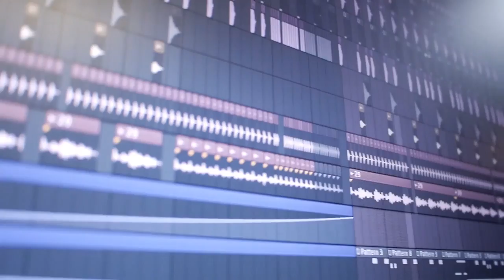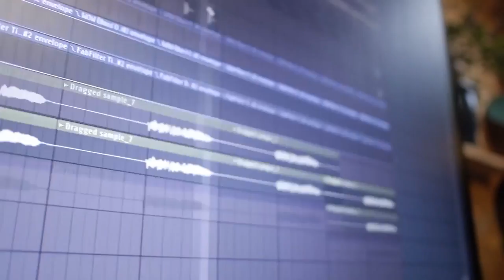Sut i wneud PODLEDIAD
Mae podcast fel rhaglen radio fedrwch chi wrando ar unrhyw amser – dyma sut i greu un dy hun.

Dyma chydig o lincs i helpu!

PODLEDIADAU CYMRAEG

GOLYGU SAIN

GWEFANNAU PODLEDU